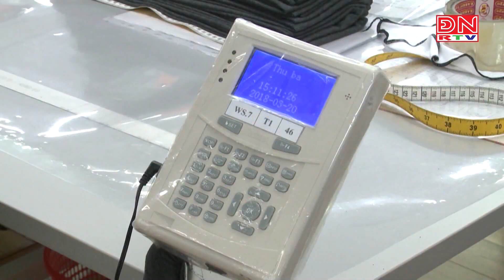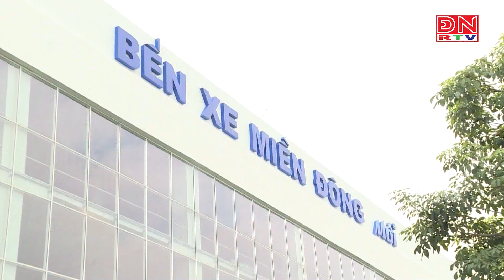Bản tin tiếng Anh ngày 30-01-2024